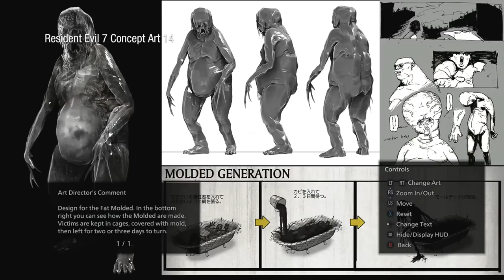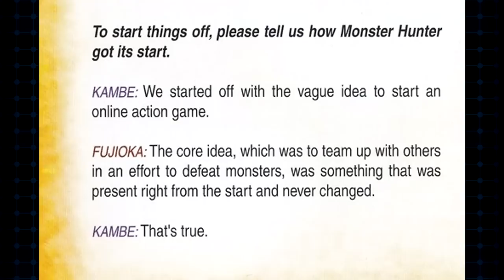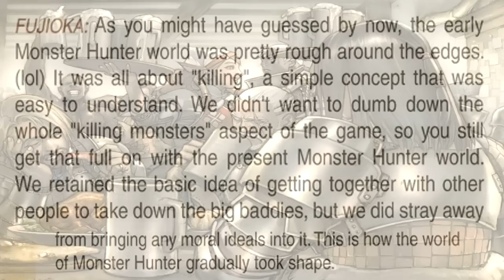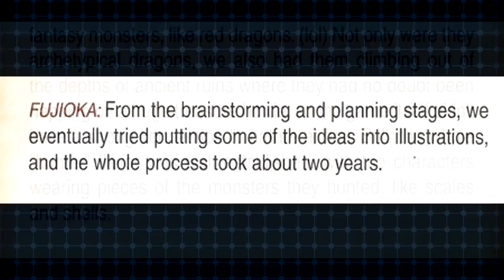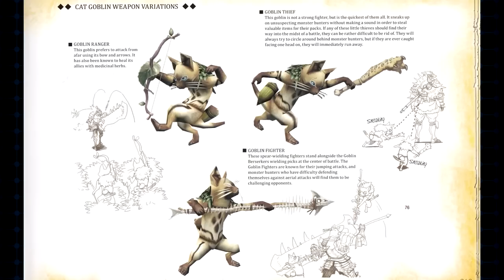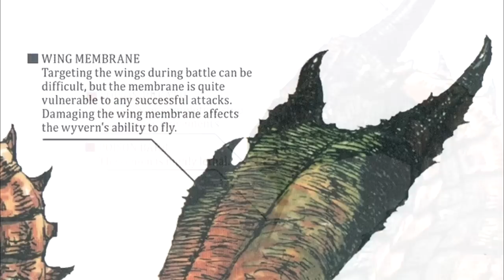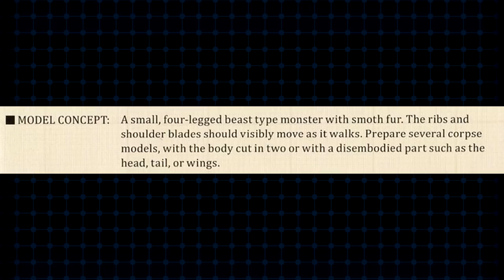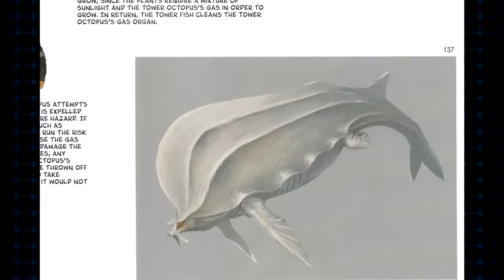Monster Hunter 1 Concepts Are Fascinating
Unused ideas and concepts for any game tend to be interesting.
It's like peeking into an alternate reality to see how a game almost turned into something completely different.
And with Monster Hunter Rise's expansion coming very soon, how about we spend some time to look into what this series had the potential of being all those years ago.